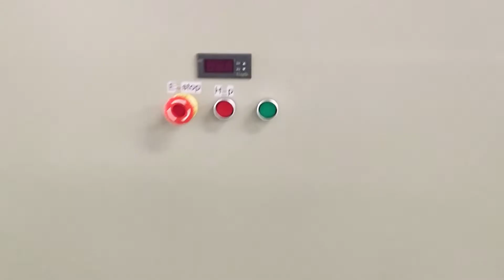EX - Explosion proof waterjet intensifier pump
WINWIN EX- Waterjet  pump, suitable for field work, used for cutting oil tanks, chemical equipment, etc.,

Ex(Explosion-proof)- waterjet pump, Ex(Explosion-proof)- motor, Ex(Explosion-proof)- electrical box

Explosion-proof motors
Explosion-proof motor is a kind of motor that can be used in flammable and explosive places, and it does not produce electric sparks during operation. Explosion-proof motors are mainly used in coal mines, oil and gas, petrochemical and chemical industries. Therefore, the explosion-proof waterjet pump can work under flammable and explosive conditions

Explosion-proof electric panel
Explosion-proof distribution panel A type of distribution panel with explosion-proof performance. Explosion-proof distribution panel is suitable for electrical wiring in inflammable and explosive places such as petrochemical equipment, petroleum platforms, chemical, pharmaceutical, coal, smelting, shipbuilding, military industry, textiles, etc.

Explosion-proof high pressure intensifier pump
The explosion-proof high-pressure intensifer is resistant to high pressure and has a fully-protected structure, which effectively prevents dust and smoke from entering the equipment. It has high safety and good workability. It can be used for long-distance water jet cutting work under flammable and explosive conditions.

CE certification
WINWIN waterjet cutting products have passed CE certification, and the product quality is safe and reliable. Explosion-proof waterjet cutting is a special process that can be safely cut in many dangerous working environments.

Portable water jet cutting is divided into many types, roughly divided into pre-mixing abrasive and post-mixing abrasive . Post-mixing abrasive is the same as traditional water jet cutting equipment. The pre-mixing abrasive pressure is relatively low. It is a new technology. The pre-mixed abrasive water jet is The abrasive and water are pre-mixed and pressurized and then transported to the cutting nozzle to generate a high-speed liquid-solid two-phase mixed jet. Strong cutting ability, low working pressure required. There are many types of walking mechanisms. According to the needs of customers, we can be equipped with a variety of walking mechanisms, pneumatic structure, electric structure, gas-electric dual-purpose structure, permanent magnet structure, track structure, etc.